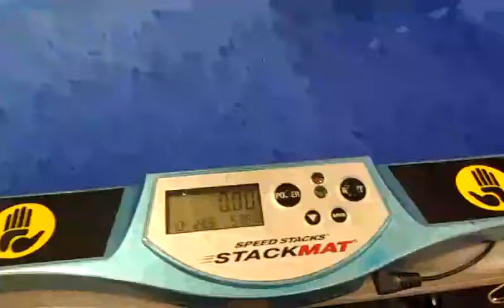3x3x3, PB 16.72 @ Cubing at the Couve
This is me nailing my personal best single solve at Cubing at the 'Couve at Vancouver, WA. I also shaved .1 seconds off my personal best average, going from 20.85 to 20.75. Need to practice more.